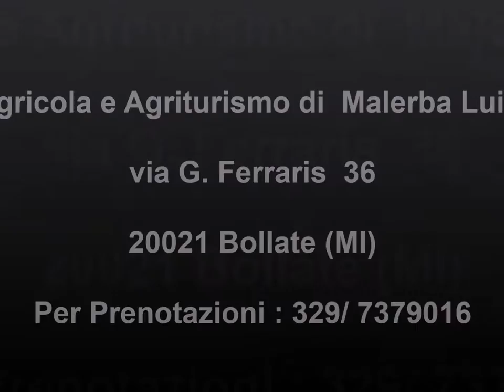Agricola e Agriturismo di Malerba Luigi località Bollate (MI) Musica video C. Marlonn